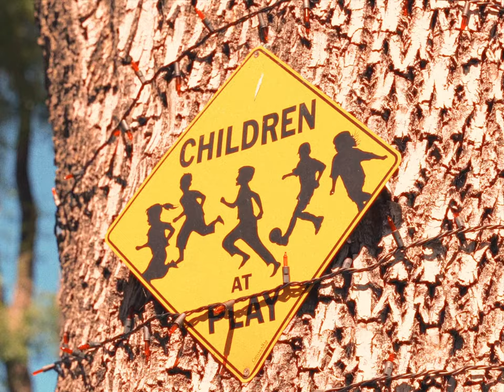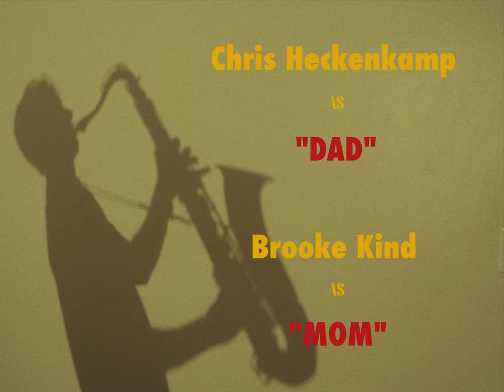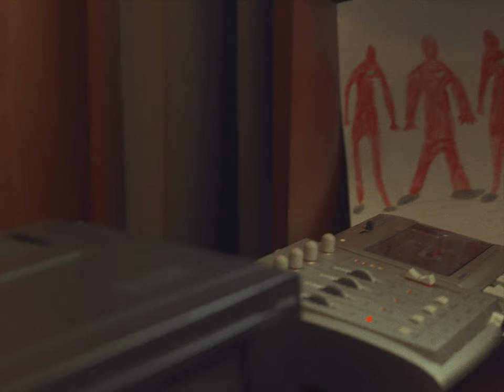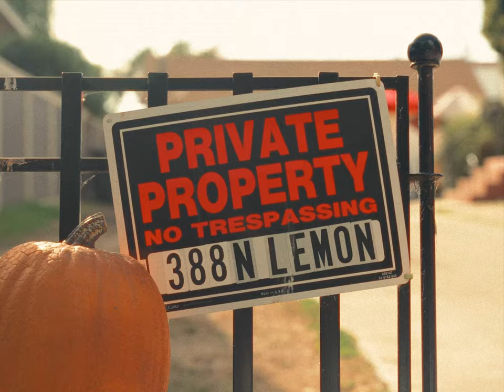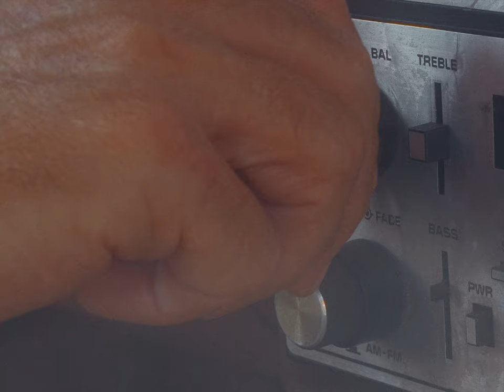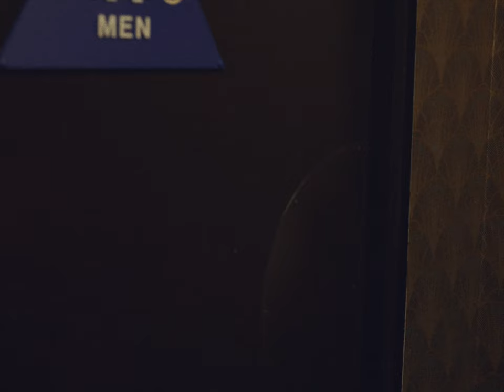John Lindahl's "CULT CLASSIQUÉ" (Part 1): "JOHNNY!"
On Friday, October 13th 2023, I released an album entitled,
"John Lindahl's CULT CLASSIQUÉ".   While this album was being created, a film script was simultaneously being crafted.  You are now being introduced to PART 1 of my first feature length film.  This film was choreographed by Marty Kudelka and written and directed by myself and Josh Michael Payne.

This is the start of something big. Thank you for being here and showing your love and support.

JL